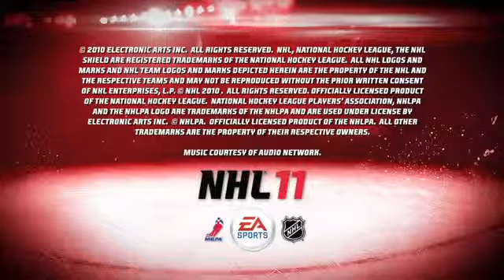NHL 11 - Ultimate Team Feature [HD]2090